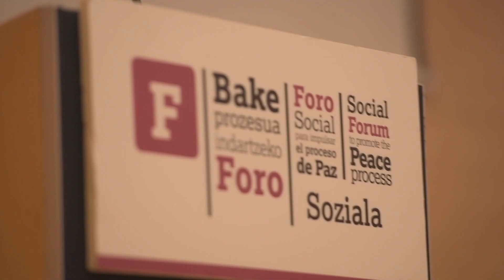4. Foro Soziala - 2018 01 26 Ficoba - Preso eta errefuxiatuak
(4. Foro Sozialaren 2.zatia)
“Arrazoi politikoengatik preso edo ihesean dauden pertsonen gizarteratzea erraztea”  Irunen burututa, 2018ko urtarrilaren 25a eta 26an. Hitzartzeak.